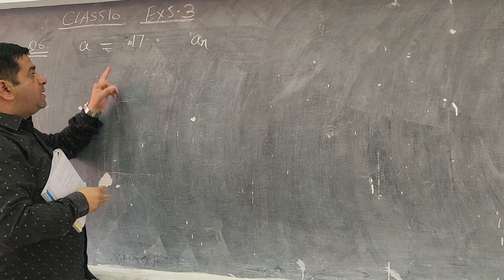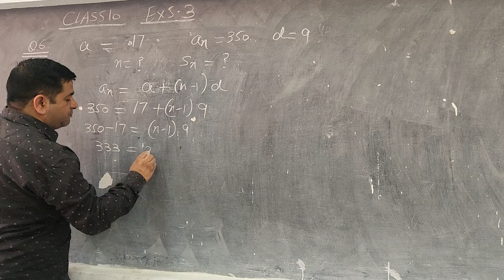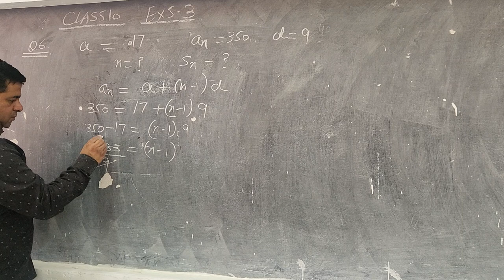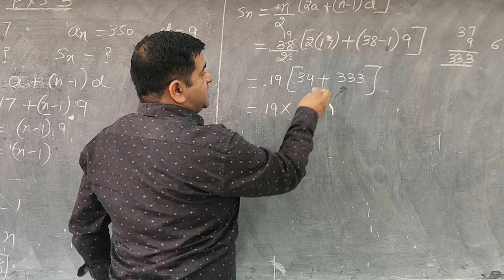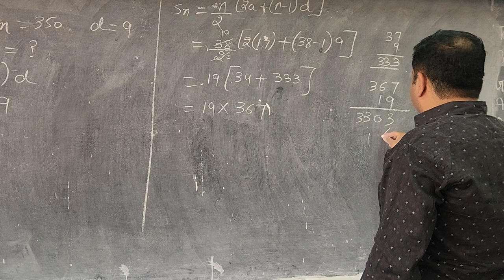CLASS 10 EX 5.3 Q6